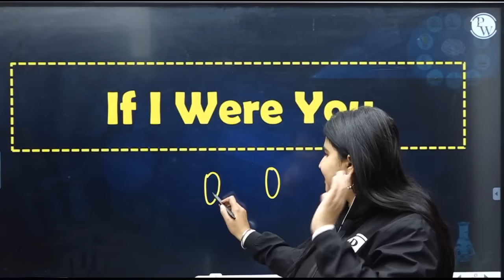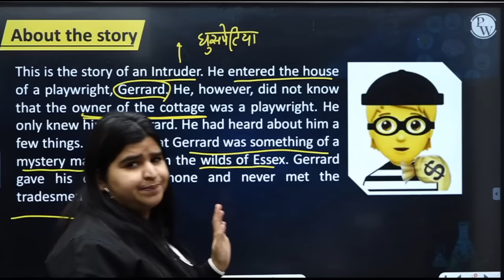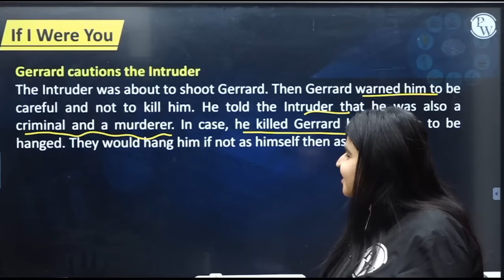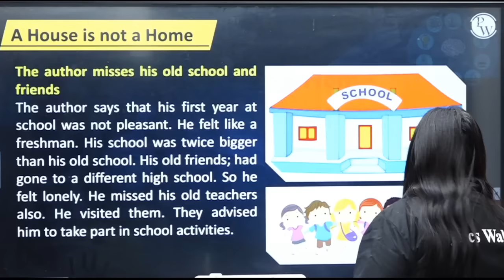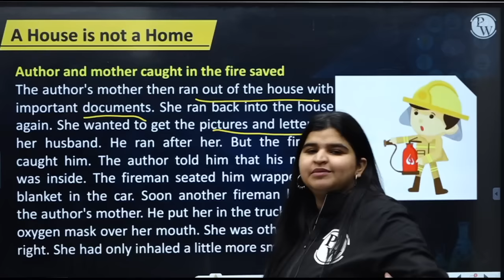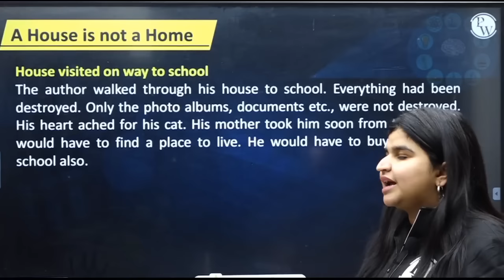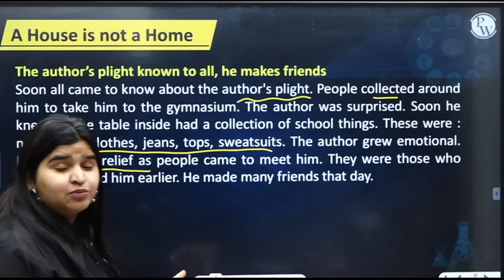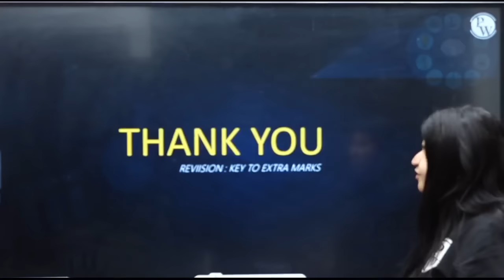IF I WERE YOU + A HOUSE IS NOT A HOME in One Shot - From Zero to Hero || Class 9th